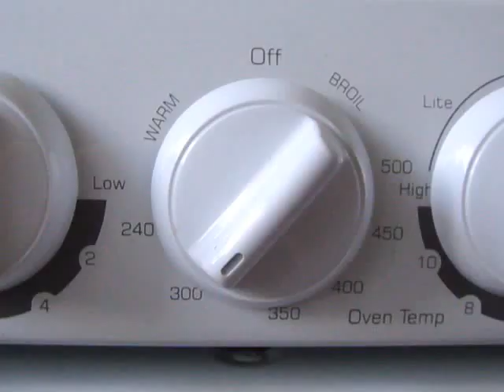Papas Cambray Con Perejil Y Ajo ~ Baby Potatoes With Parsley And Garlic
Hello, dear friends and family! This video is about a quick and easy recipe for baby potatoes with parsley, garlic and just a tablespoon oil. We appreciate all your love and support. Hugs and blessings :)

Ingredients

13 baby potatoes
1 clove garlic minced
1 teaspoon finely chopped parsley
1 Tablespoon oil